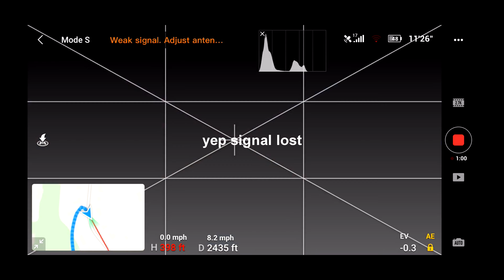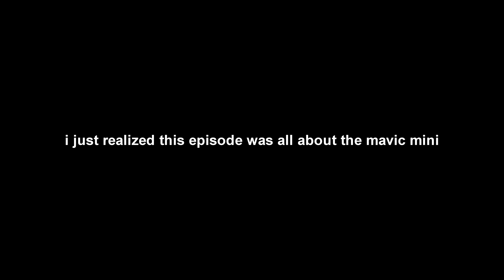FLYING THE MAVIC MINI IN THE MIDDLE OF THE NIGHT!!! I Uriel's Vlog #5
I ALMOST LOST MY DRONE!!! I ALSO FLEW MY DRONE IN THE MIDDLE OF THE NIGHT.

Bazanji - Lose It (Prod. Taylor King)
Nate Good - Bad Dreams (Prod. Ocean)
Bazanji - Down
J-Wright - Move On (Prod. TellingBeatz)

Equipment Used:
CAM 1: Sony A7iii  + 20mm Sigma Art 1.4
CAM 2: Mavic Mini
Edited on Vegas Pro 16